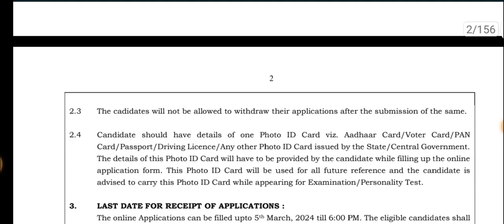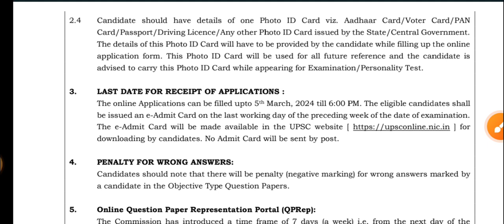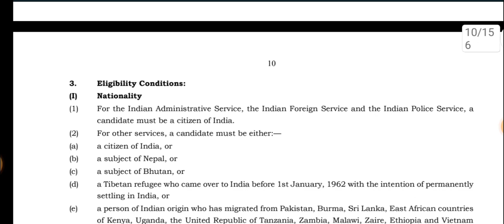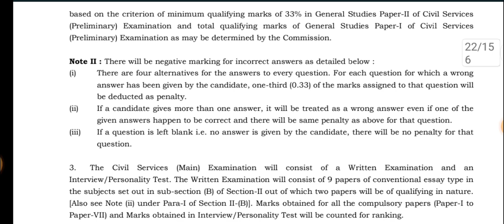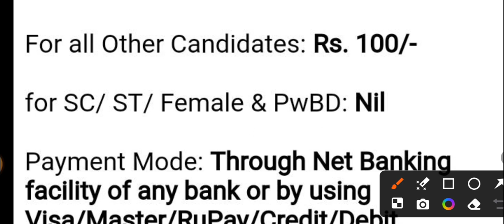UPSC 2024|| New Recuirement Out ||Form start ||1050+ Vacancies ||last Date